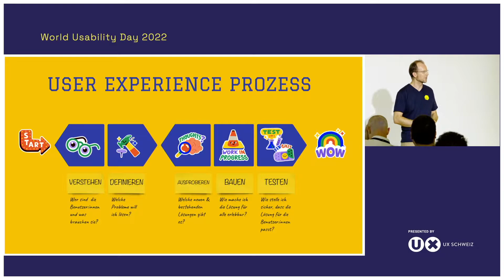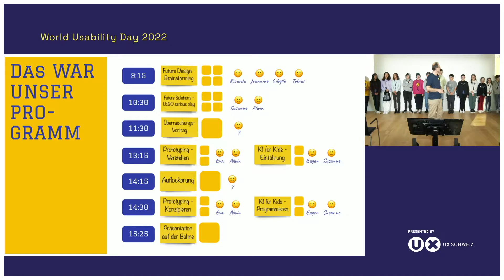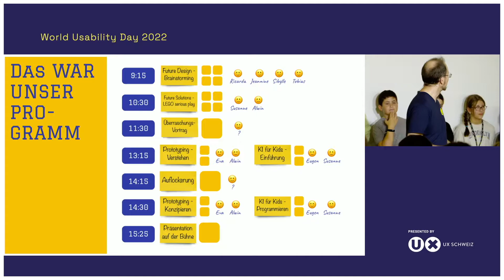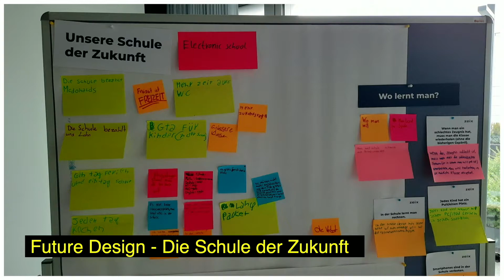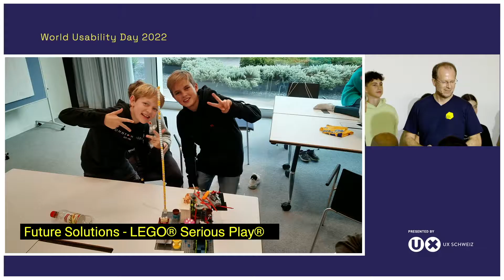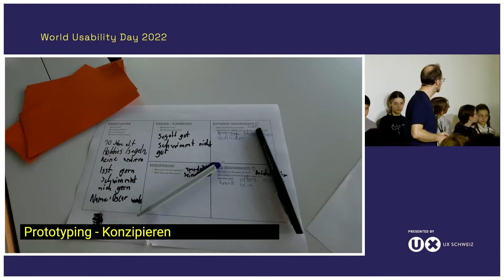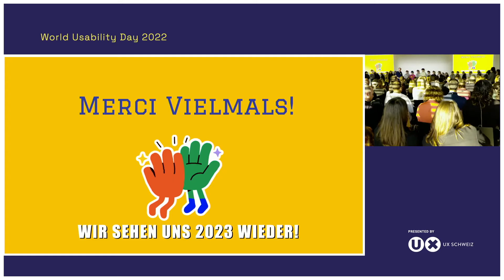WUD4Kids 2022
Für unseren UX-Nachwuchs planen wir diesmal einen WUD-FOR-KIDS-DAY im Rahmen des nationalen Zukunftstags, um das Thema UX unseren Kindern näher zu bringen. Was die angehenden UX-Spezialistinnen und UX-Spezialisten an dem Tag geschaffen haben, werden wir gerne präsentieren.